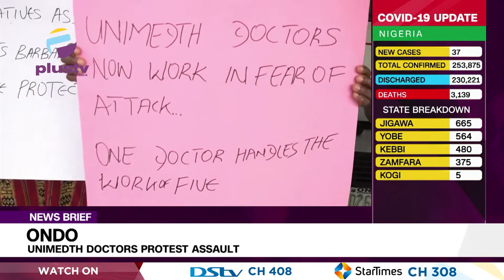Ondo: Unimedth Doctors Protest Assault | NEWS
Resident Doctors at the University of Medical Sciences Teaching Hospital UNIMEDTH, Ondo State, have begun a-two-day warning strike, on the heels of an assault suffered by one of them, a medical officer at the Accident and Emergency Department of the hospital, by the son of a patient while discharging his duty.